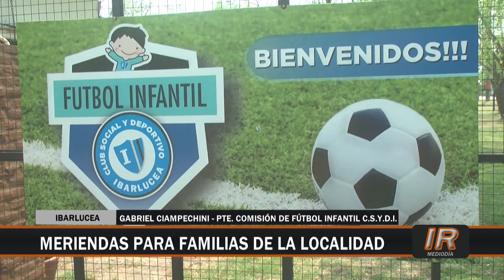Asistencia alimentaria desde el Club Social y Deportivo Ibarlucea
El Club Social y Deportivo Ibarlucea, con la colaboración de la Comuna local, continúa coordinando la entrega de asistencia alimentaria a los más necesitados.